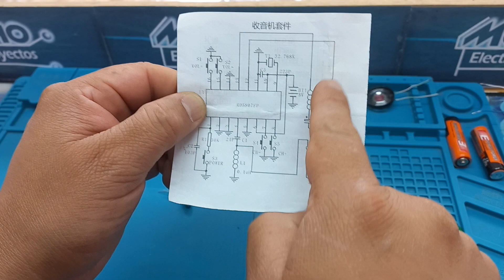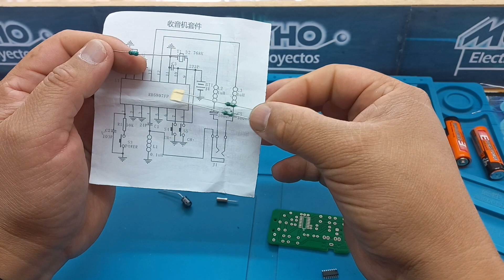Montaje Circuito Radio FM Digital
En este video les comparto como armar un radio digital fm muy sencillo pero con buena recepción y muy buen sonido con elementos fáciles de conseguir.
Los elementos que necesitamos para este proyecto son:
* 1 Circuito Integrado RD5807FP
* 1 Porta pilas
* 2 Pilas AA
* 2 Amarres plásticos
* 2 Bobinas de 1µH (Microhenrio)
* 1 Bobina de 0,1µH
* 1 Tarjeta con el circuito
* 2 Condensadores electroliticos 100µF - 16V
* 5 Swich pulsadores
* 1 Resistencia 30 kΩ
* 1 Condensador ceramico 223
* 1 Condensador ceramico 24
* 1 Condensador ceramico 103
* 1 Cristal de 32,768 kHz
* 1 Jack de audifono